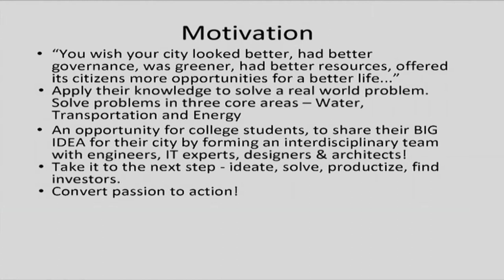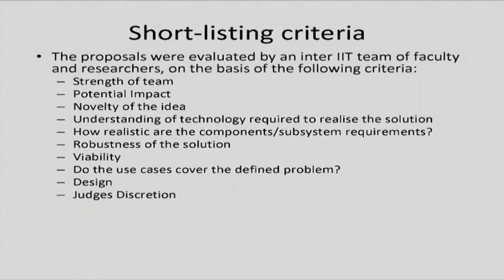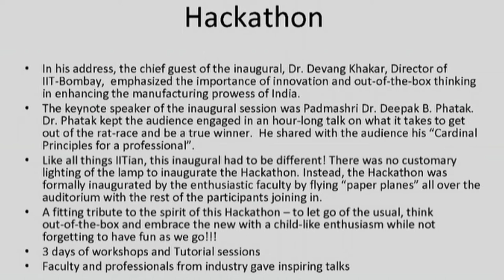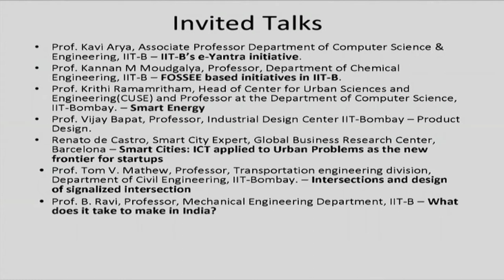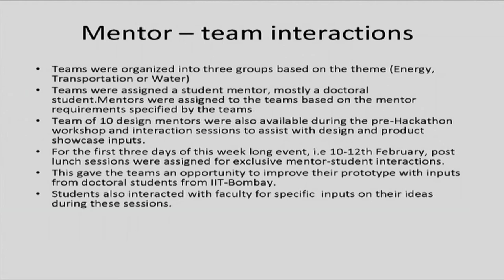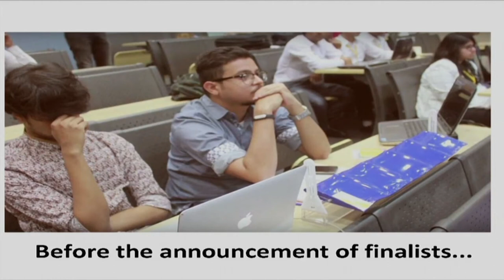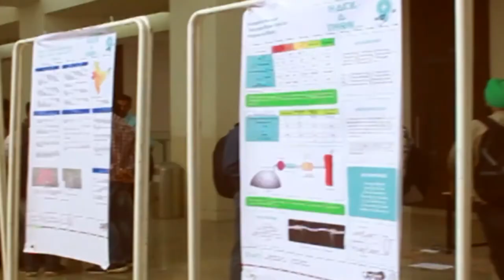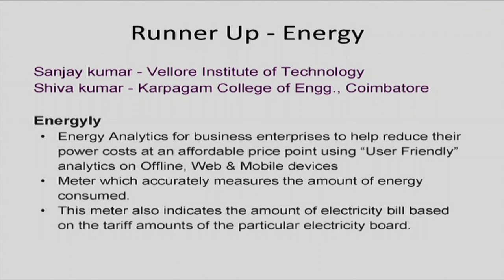Hackathon2017 S004 Experience of Conducting a Hackathon Mentors Perspective